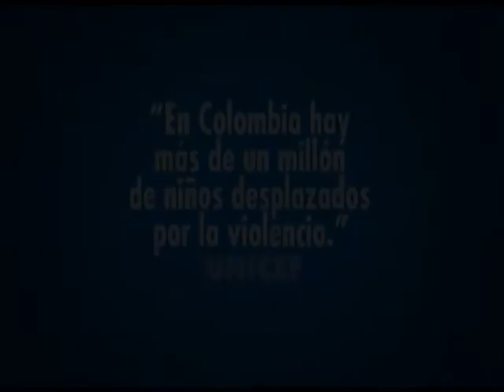PEQUEÑAS VOCES | Tráiler Oficial | Estreno en España 15-03-2013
"Pequeñas Voces" se estrena en las salas de cine españolas el 15 de Marzo de 2013.
Una película conmovedora que relata las vivencias en primera persona de niños colombianos reclutados como niños soldado en el conflicto armado de su país, narrado con sus propios testimonios e ilustrado por sus propios dibujos.